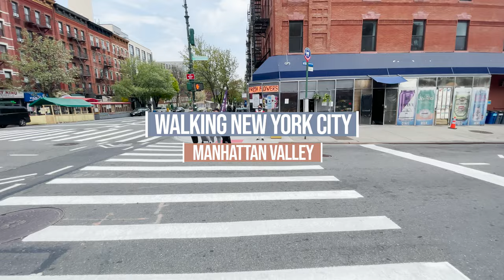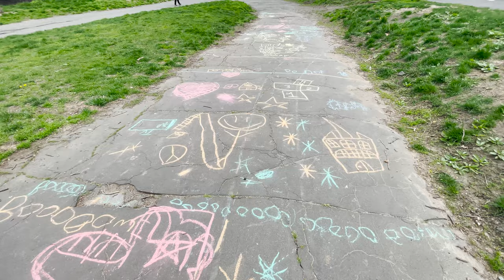⁴ᴷ⁶⁰Walking New York: Manhattan Valley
Happy Friday everyone! Since I recently broke my DJI camera (it's in the shop), I've decided to use my iPhone to create my walking videos for the time being. I apologize for the jitter.

In this video, I take a walk around Manhattan Valley which is a historical neighborhood located in Southern Harlem.

The community is full of history, brownstones and lovely restaurants. Not to mention the beautiful tress and community gardens.